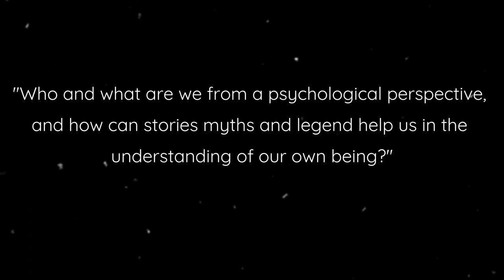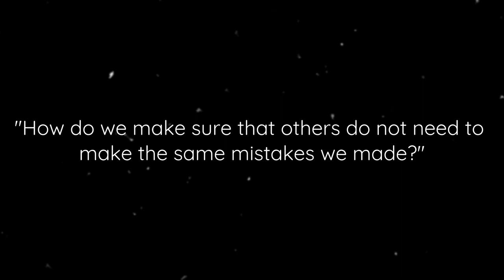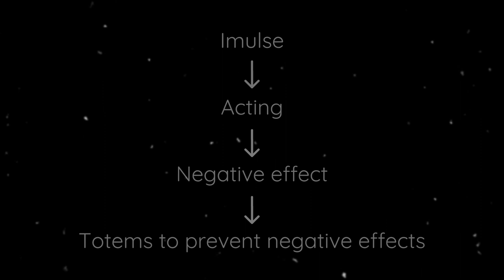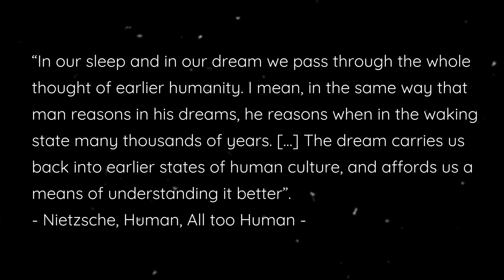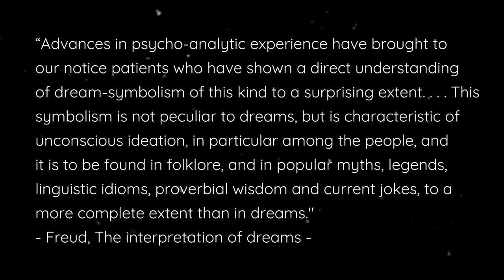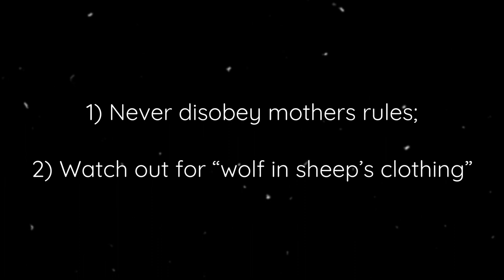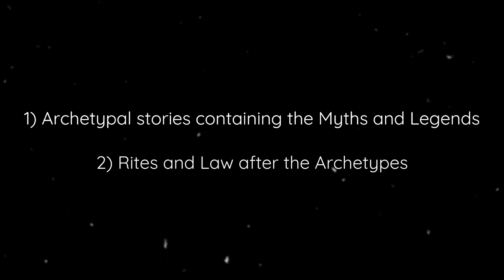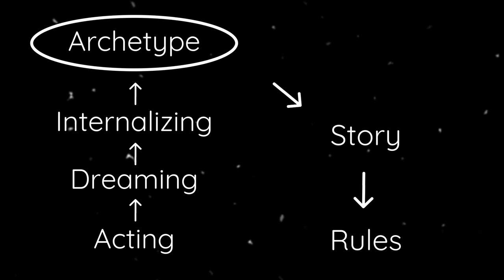From Behavior to Archetype (Jung and Campbell)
In this series we will look at the psychological significance in Story, Myth and Legend. But before diving into the vast topic itself, there will be some introduction videos, that try to explain some fundamental concepts to better understand the stories and their significance. In this first video the concept of Archetypes is explained.